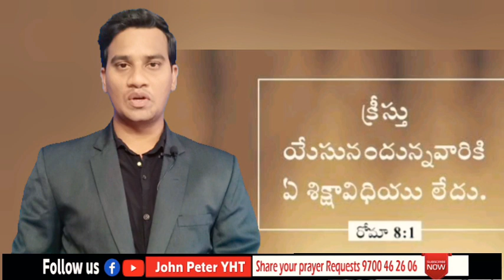యేసునందు ఉన్నవారికి ఏ శిక్షా విధి లేదు//Telugu Christian Messages//Pastor John Peter